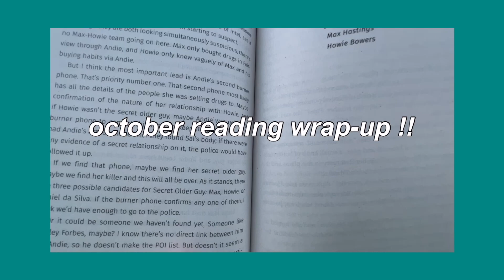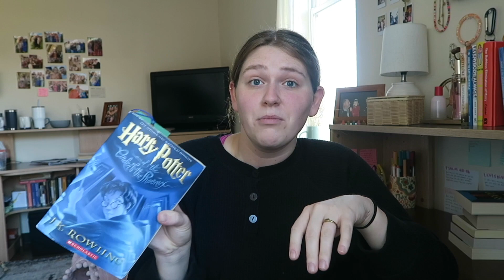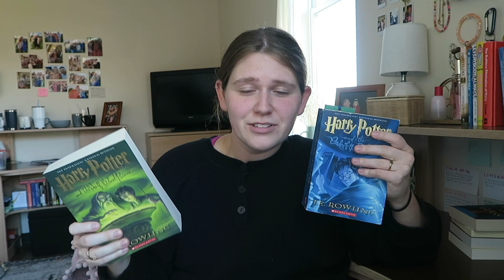WHAT I READ IN OCTOBER🍁🍂 | & my november tbr !!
heyyy party people! thank you bunches for clicking on this video: my october reading wrap up & november tbr (to-be-read)!
in this video i talk about 10+ books that go from mystery to romcom to fantasy!

here's the music !!!